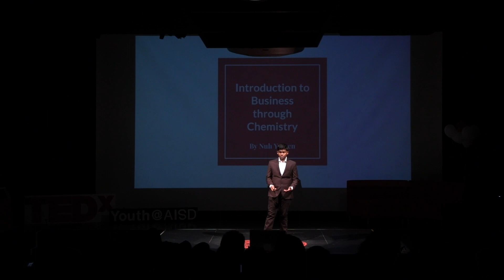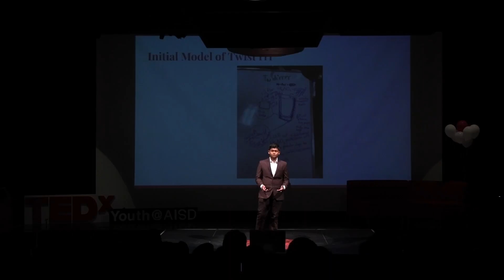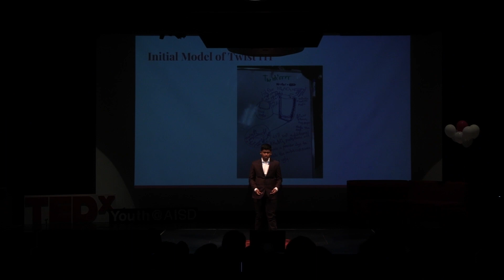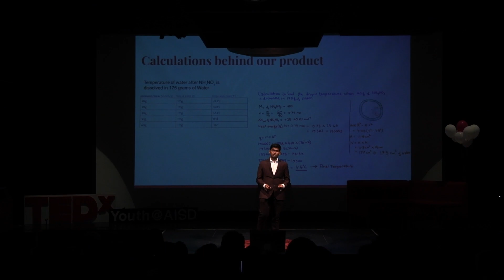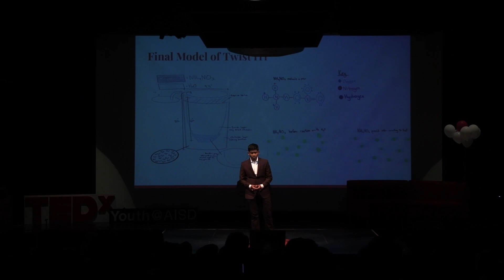Introduction to Business through Chemistry | Nuh Yaseen | TEDxYouth@AISD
How taking IB Business and Chemistry allowed Nuh Yaseen, high schooler, to take a step towards his childhood dream and fulfill the wish of his grandfather.  Mohammad Nuh Yaseen is a native Bangladeshi. He is 17 years old and currently an 11th grader at American International School Dhaka. This talk was given at a TEDx event using the TED conference format but independently organized by a local community.